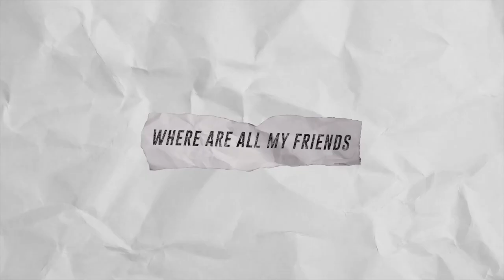Ed Walker (Vevo) | How to Make Better Content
Ed Walker is the VP of Original Content & Production at Vevo. He joins the podcast this week to teach you how to get better music video engagement no matter what budget you're working with and so much more!

If this episode helped you out, please do me the biggest favor and share it with someone else who would enjoy it as well!

Chapters:

0:00 - Intro
2:30 - Ed’s Early Days
4:40 - Freelancing to Event Production
8:00 - Adapting the Path & Stumbling Upon Vevo
11:00 - What Ed Does at Vevo Now
14:50 - Working Closely with Mega Stars (Justin Bieber, Ariana Grande, The Weekend)
18:00 - Artist Should Be “Maximizing Every Opportunity”
21:45 - The Future of Live Performance
31:45 - Vevo Taking Visuals to the Next Level
35:40 - Evolution & Importance of Vevo
39:50 -  How to Make Your Visual Content Better
46:10 - Making the Most With What You Have